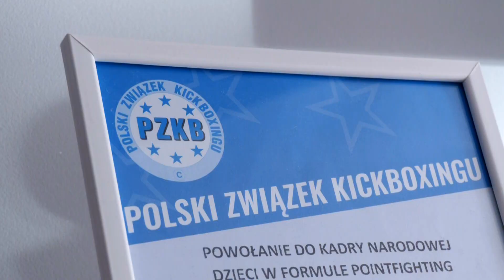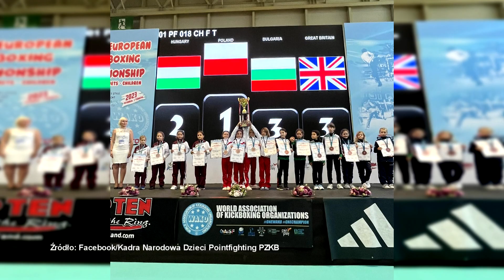Młoda gorzowianka z tytułem Mistrzyni Europy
Lena Szawiel z Gorzowa w wieku dziewięciu lat zdobyła Mistrzostwo Europy w Kickboxingu. Młoda zawodniczka zawdzięcza sukces uporowi i regularnym treningom. Jak wyglądały przygotowania i  walka o tytuł? Zapraszamy na materiał.